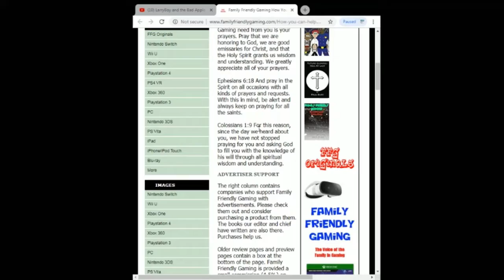FFG Dance Fortnite Emotes Dance Monkey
Family Friendly Gaming is pleased to share this game play video for FFG Dance Fortnite Emotes Dance Monkey.